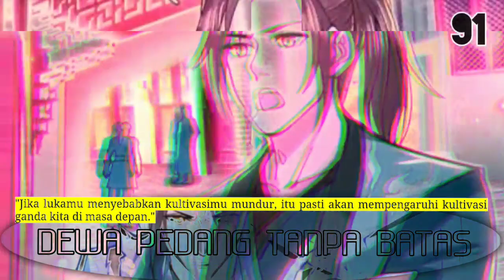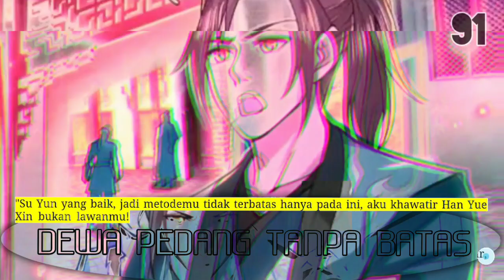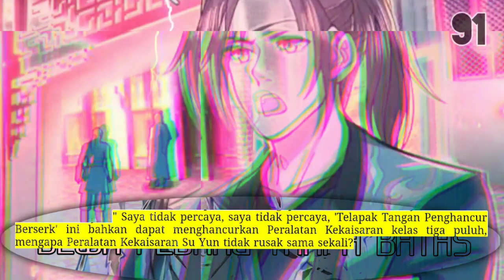Dewa Pedang tanpa Batas season 91